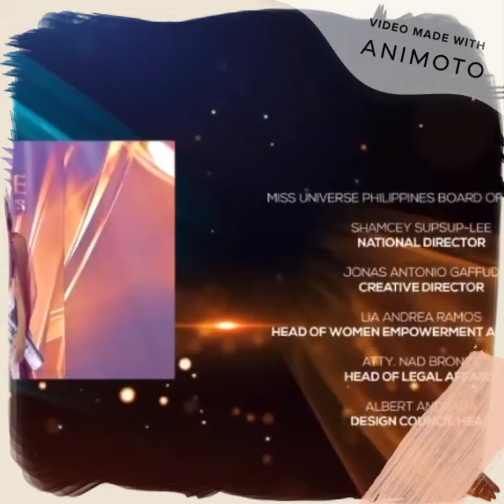Winner of Miss Universe Philippines 2020 Full Performance